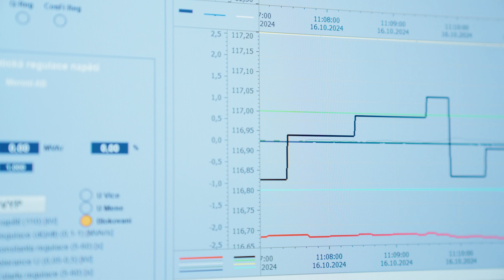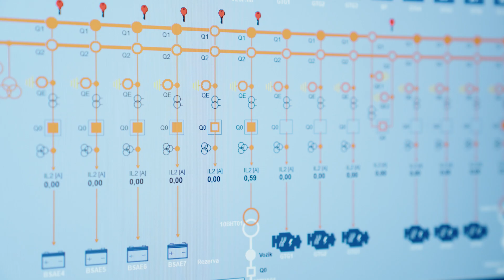Energy nest – unikátní hybridní zdroj energie pro služby výkonové rovnováhy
Siemens je generálním dodavatelem unikátního energetického zdroje Energy nest pro služby výkonové rovnováhy. Součástí zdroje je bateriové úložiště o celkovém výkonu 20 MW a kapacitě 22 MWh a 6 plynových aeroderativních turbín, které jsou připraveny na spalování až 30 % vodíku ve směsi se zemním plynem. Baterie mimo jiné umožňuje minimalizovat starty plynových motorů a snižuje spotřebu plynu. Energy nest se nachází ve Vraňanech u Mělníka a provozuje jej energetická skupina DECCI.